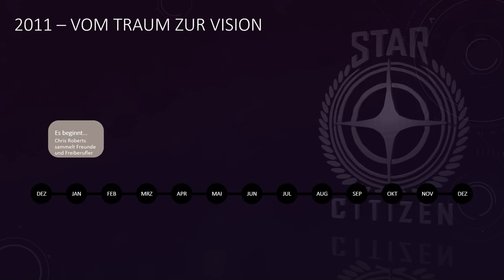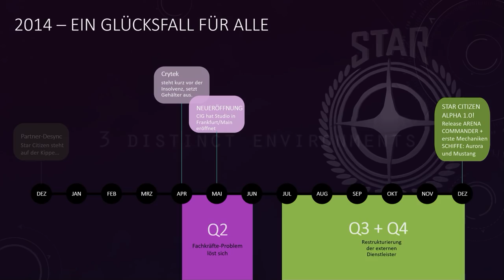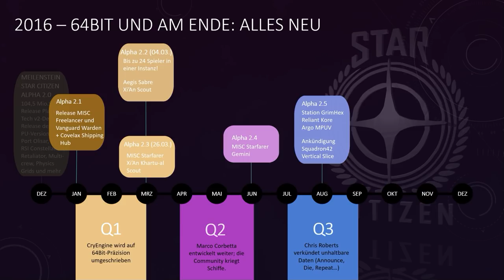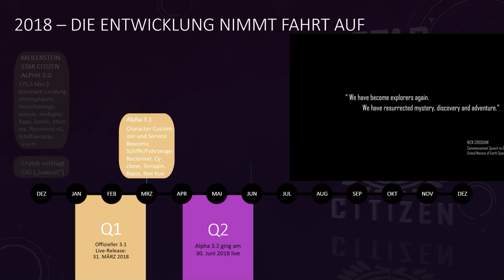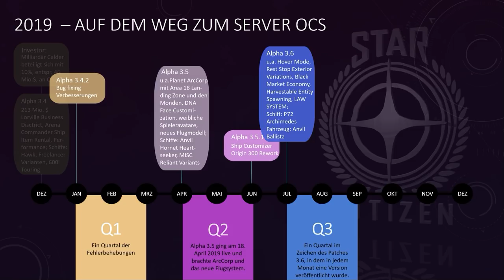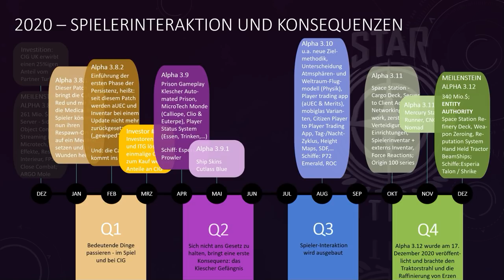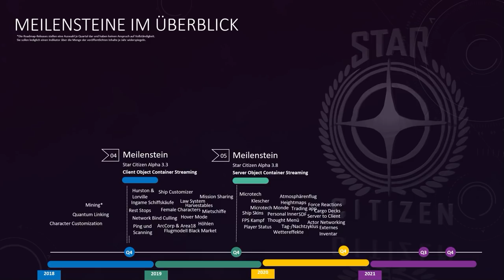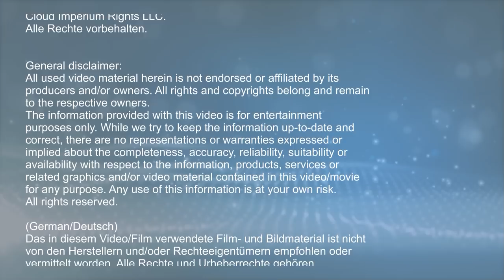STAR CITIZEN [Doku] 🌟 Vom Traum zur Realität: die Entwicklungsgeschichte (GER/Deutsch, 02.12.2021)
Heute eine Doku über die Entwicklung von StarCitizen, beginnend bei Chris Roberts' Traum und endend Ende November 2021. Ich hoffe, dass es eine interessante Dokumentation sowohl für neue Citizens aber auch für die alten Backer ist. In jedem Fall wünsche ich euch spannende Unterhaltung und viel Spaß beim Anschauen!
Inhalte:
00:00 - Intro
02:30 - ● Wie alles begann
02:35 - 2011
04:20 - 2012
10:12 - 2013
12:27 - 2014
16:00 - ● Die Entwicklung beginnt
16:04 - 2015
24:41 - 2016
29:24 - ● Ein Traum wird Wirklichkeit
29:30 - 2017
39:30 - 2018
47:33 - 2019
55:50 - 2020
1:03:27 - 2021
1:07:50 - ● Der Weg bis Alpha 4.0
1:07:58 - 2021 Endgame: Alpha 3.16
1:09:38 - ● Zwischenfazit, Rückblick
1:11:07 - Ein langer Weg liegt hinter uns
1:11:48 - Meilensteine im Überblick
1:16:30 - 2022 - Die Reise geht weiter
1:20:55
1:22:10 - Quantum
1:22:50 - Und wie lange bis Release?
1:23:47 - ● Schlussworte, Ankündigungen
1:25:51 - Outro, Abspann

Star Citizen Soundtrack - Main Theme
Star Citizen Soundtrack - Majesty of Space
Darren Lambourne, CIG:
Rest Stop 01
Star Citizen Soundtrack - Space Suite Awe

Videos:
Star Citizen Crowdfund Pitch - I AM A PC GAME